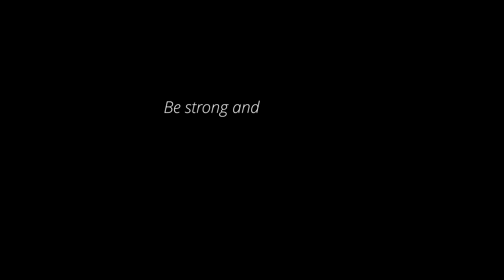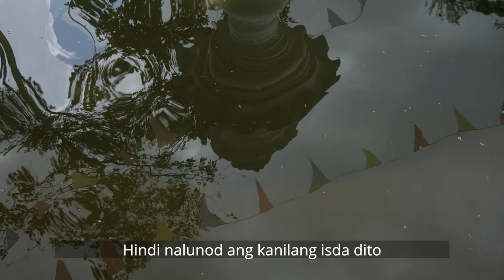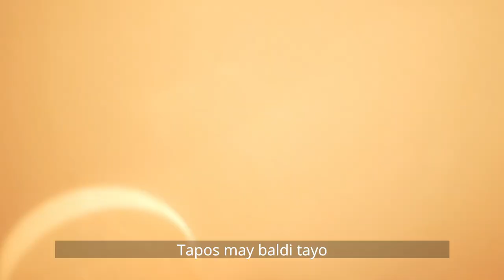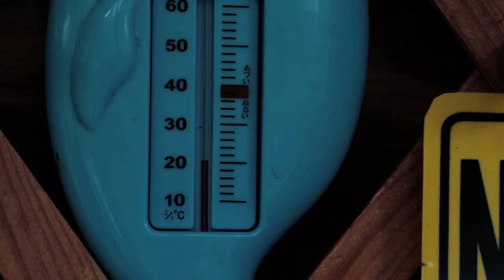Part II vlog in bukidnon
Second Vlog here in bukidnon Enjoy guys.